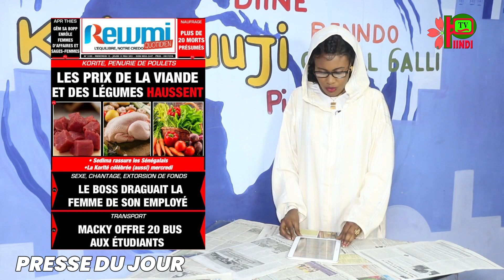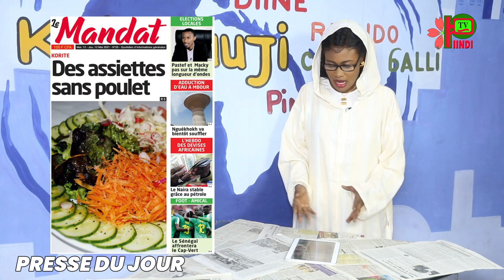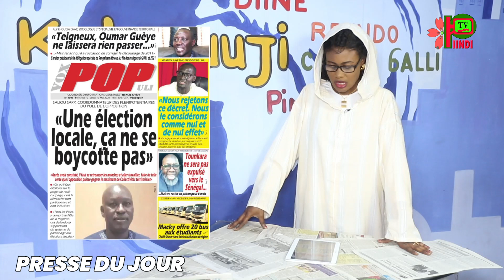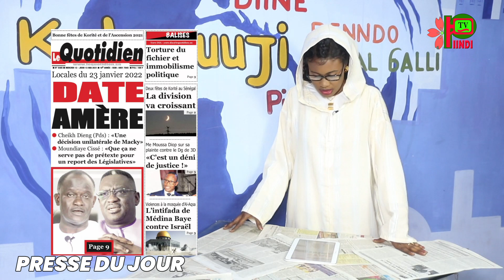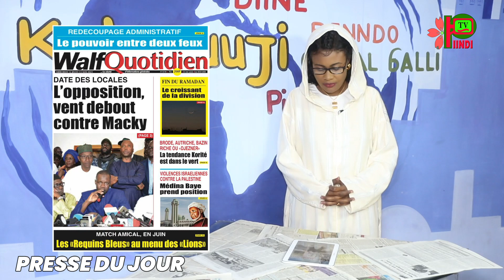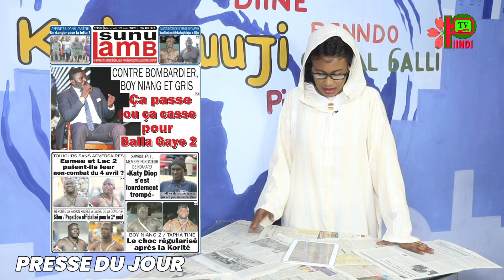REVUE DES TITRES DU MERCREDI 12 MAI 2021